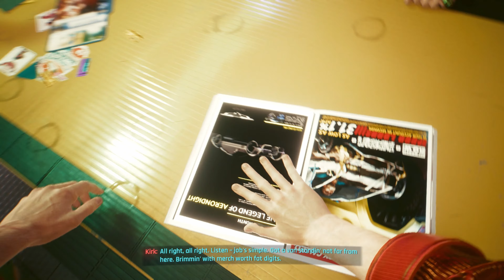Cyberpunk 2077 - Pepe (Bartender) Suspects His Wife Of Cheating (Dialogue Choices) [4k]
Hello Everyone!! Welcome to Play Pause repeat Channel.
In this video Pepe (Bartender) has asked me to help him to find out weather his wife is cheating on him or not. So, let's find out in this video.